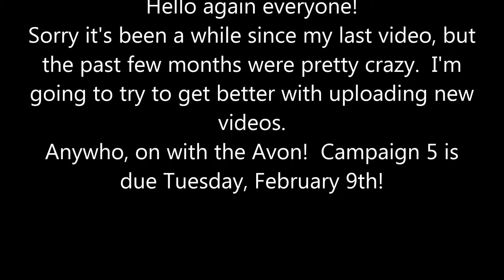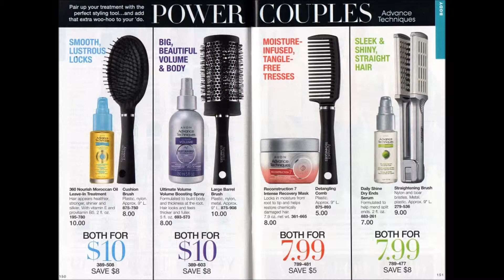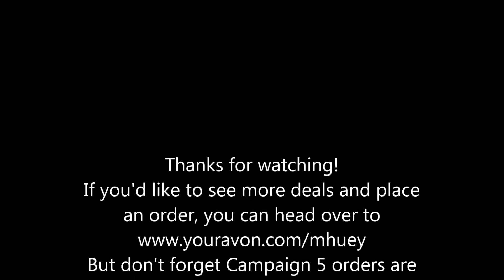Avon Campaign 5, 2016 -- Tractor Pull by Silent Partner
My first Avon video of 2016! Yay!
Orders are due Tuesday, February 9th!